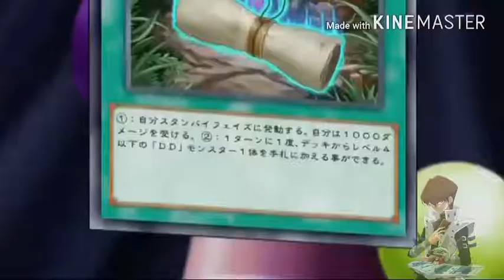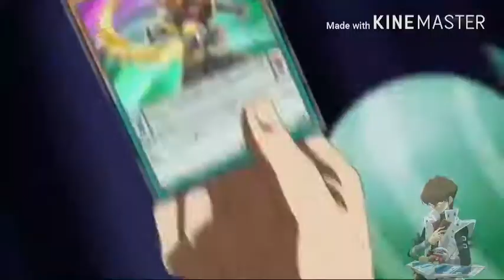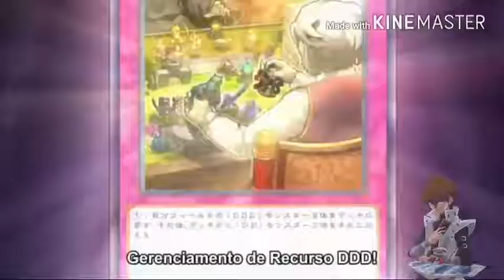Yu-Gi-Oh! Arc-V: Reiji vs Yuya (Round 1) / AMV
Anime in: Konami
                  Ono Katsumi

Episodes: 12 and 13